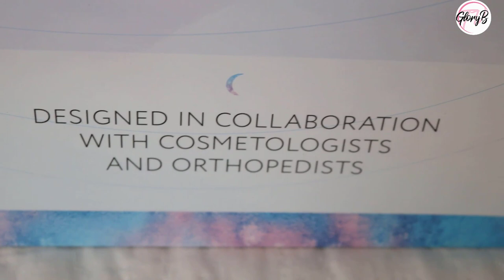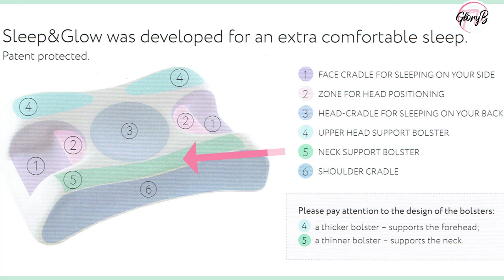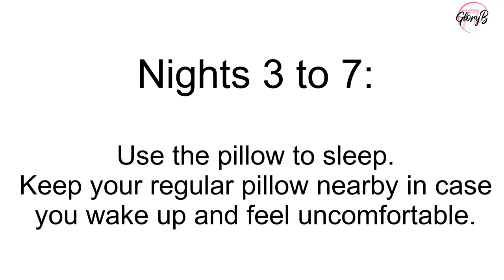Anti Aging Pillow for Side Sleepers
Do you get lines on your face when you sleep? I have a pillow to show you that is designed to stop wrinkles from forming on your face while you sleep.

TIMELESS SERUMS
A “percent off” based on how many bottles you purchase;
Please NOTE: These discounts are not available on Timeless' Accessories!

NOOMI STOCKHOLM
$20 USD off your order

For the FABULOUS WOMEN OF YOUTUBE (women over 45)